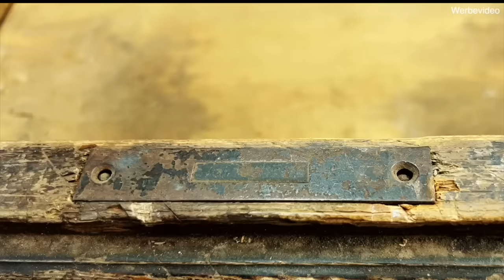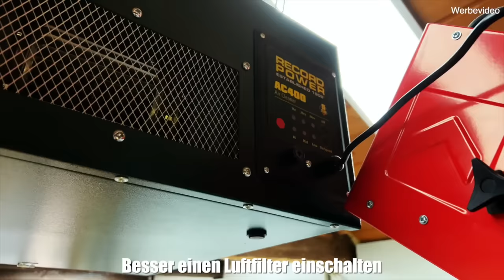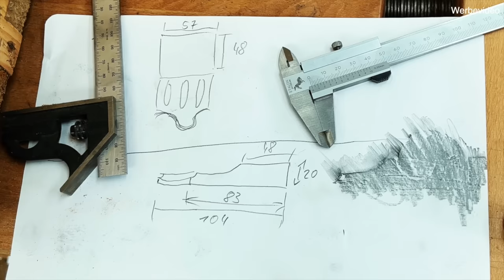21 Jahre Hühnerstall! EPOCHALE Rettung dieser Kommode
Eine erstaunliche Restaurierung einer kaputten Kommode. Sie stand 21 Jahre im Hühnerstall und wartet jetzt auf ihre Restauration und Reparatur. Bekommt sie ein zweites Leben? ich werde die alte. Farbe entfernen, die Oberfläche erneuert, die Schubladen reparieren, Furnier aufleimen und noch vieles mehr machen. Dabei werde ich alte und moderne Techniken anwenden und Werkzeuge verwenden.

Hast du Interesse an noch einer Kommoden Restauration?